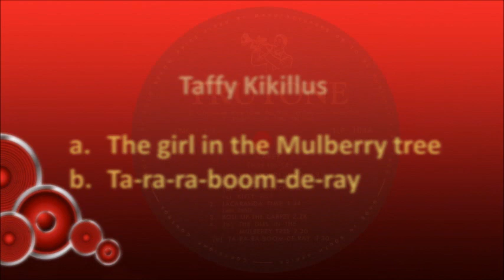Taffy Kikillus - a. The girl in the Mulberry tree b. Ta-ra-ra-boom-de-ray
South African artist born as Johann Gustav Kikillus on 13 March 1927 in Kuruman where his father was the local magistrate. Although showing talent as a musician from a young age, he studied law at the University of Stellenbosch after matric and in 1948 started working in Nylstroom as a prosecutor. Taffy was a very able pianist by this time, and Hendrik Susan then approached him to join his orchestra, an offer which he accepted. He frequently toured the country with this orchestra.

In the early 1950s Taffy joined the orchestra of Nico Carstens and also started working in marketing on a fulltime basis and playing in the orchestra after hours. He eventually retired as a marketing director after 28 years.
He was a very proficient song writer and several international artists, such as Chet Atkins and the German Freddy Quinn, recorded some of his songs. His greatest achievement in this regard, no doubt, was when Jim Reeves sang several of his songs in the movie “Kimberley Jim” in 1963, including “Dolly with the dimpled knee”, which he co-wrote with Gilbert Gibson, and “Born to be lucky”, which was his own composition.

He recorded several albums as a member of the orchestras of Hendrik Susan and Nico Carstens, and then went on to release his own albums as a solo artist, with the first being “Taffy Plays For You” and “Make Believe”, both in 1958. He then deceived everyone in the music industry when he released the album “Ghitaar Se Moses” as Sewus van Rooyen in 1961. According to the information provided on the rear sleeve, Sewus was an accomplished guitar player who had been discovered in Kenia after 40 years. It was, in fact, no one other than Taffy and he did not play guitar on the album, but a harpsichord which he played so skilfully that everyone was fooled into thinking it was a guitar. Songs from the album where frequently featured on Fanus Rautenbach’s morning radio programme, “Flink Uit Die Vere”.

Taffy also had a successful acting career and starred in many movies, including “Matieland!” in 1955, “Dis Lekker Om Te Lewe” in 1957, and “Fratse In Die Vloot” in 1958. On television he played a part in the series “Jasper le Feuvre” which was first aired in 1984, and in the same year he presented TV1’s Boereorkes competition.

His eldest son, Karl, was also a well-known presenter of TV programmes such as Pop Shop, Fast Forward, Graffiti and No Jacket Required, and was a popular DJ on Radio 5 and Highveld Stereo.

Taffy passed away on 22 September 2014, aged 87.

This song is from the 10" album "Taffy Plays For You", released in 1958. Musicians on the album are:

1. Taffy Kikillus - piano
2. Chris du Toit - guitar
3. Eddie Wyngaard - bass
4. Steve Lessing - bass

It is a medley which includes the following tunes:

1. The girl in the Mulberry tree (Nooientjie in die Moerbeiboom)
2. Ta-ra-ra-boom-de-ray (Tararaboemdery)